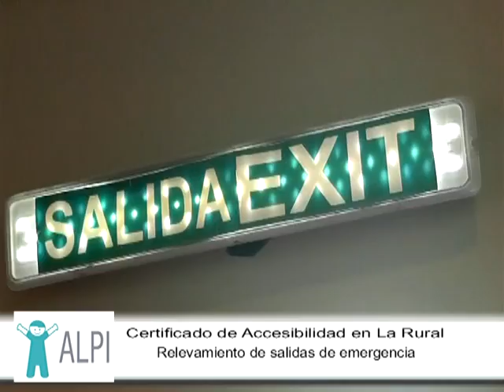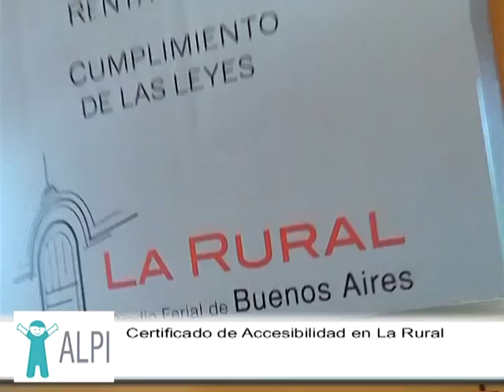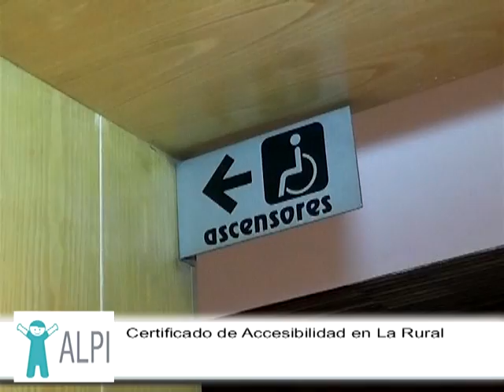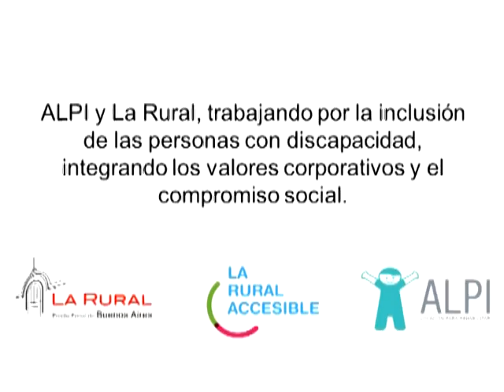ALPI CERTIFICA COMO ACCESIBLE A LA RURAL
La Rural fue reconocida por ser accesible para personas con movilidad reducida.